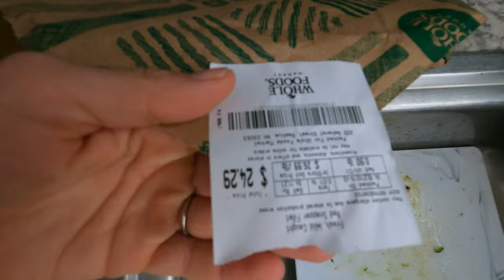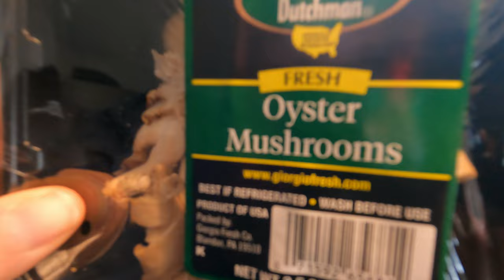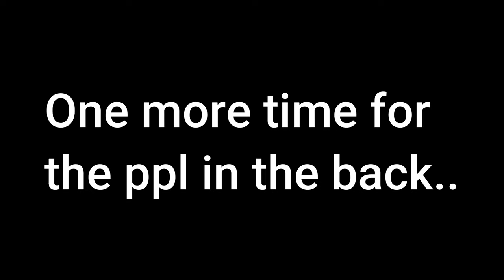Bikini Prep and Cheeseburgers Week 3 - Competition Prep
Bikini Prep and Cheeseburgers Week 3

Hey everyone! I am competiting in an NPC natural Bikini show in October. This is my first time competing so I decided to start a playlist of everything I am going through. My journey has just begun and I will have so much content going on to show you. I am currently on week 5 but this is week 3 vlog. Drop comments below! Love you guys.

Love,
J